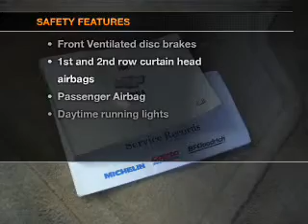2008 Chevrolet Impala - Fairborn OH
Year: 2008
Make: Chevrolet
Model: Impala
Trim: LT
Engine: 3.5 liter 6 cylinder 12 valve
Transmission: 4-Speed Automatic
Color: Red
Mileage: 79926
Address:
1105 N Central Ave
Fairborn, OH 45324